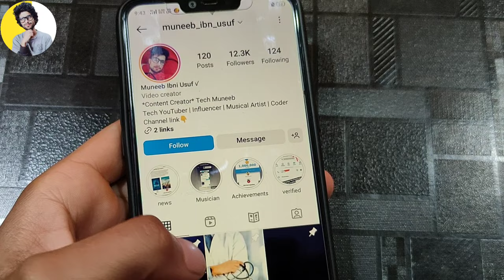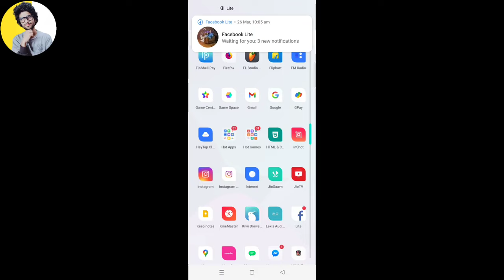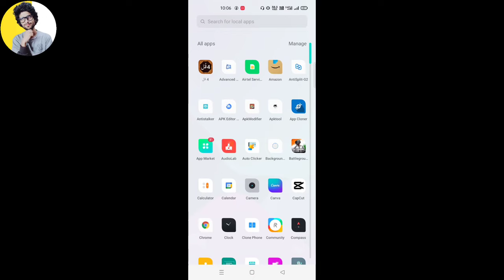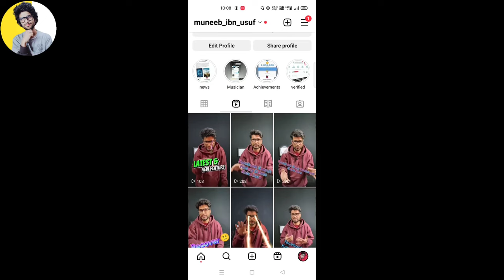(New Update) Instagram Reels Par Share Kaise Dekhe | Instagram Reels Share Count New Feature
(1) instagram reels par share kaise dekhe
(2) instagram reels share kaise dekhe